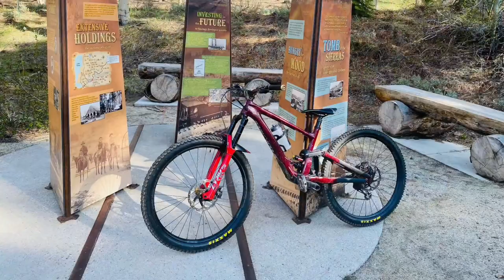Spooner summit to Jacks Valley Trailhead 8.5miles